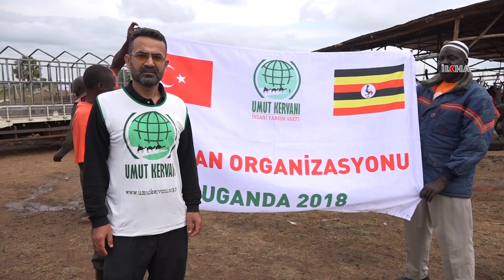Umut Kervanı Vakfı Afrika’da yüzlerce kurban kesti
Umut Kervanı Vakfı, 2018 kurban kesim programını gerçekleştirdiği Afrika’da hayırseverlerin bağışladığı yüzlerce kurban kesti.